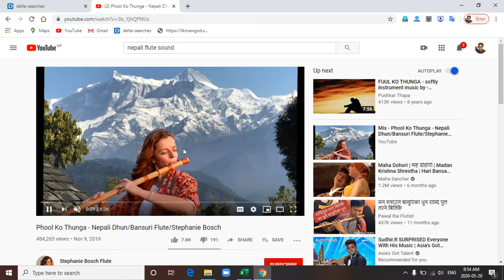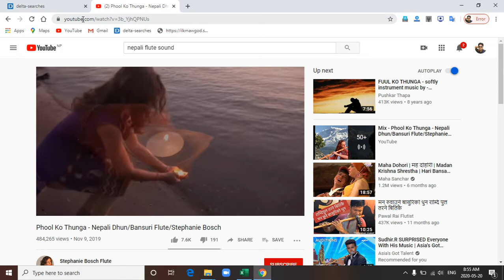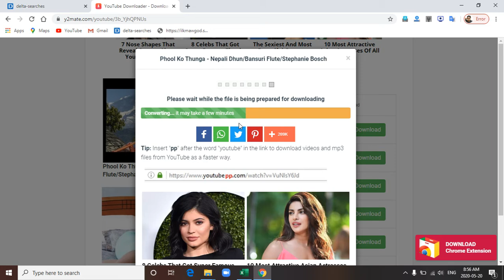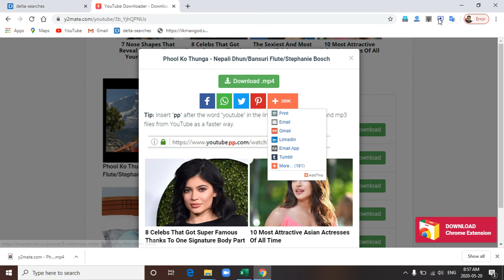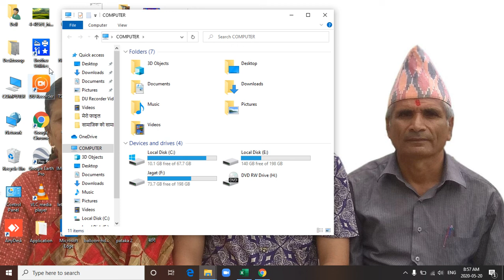youtube को भिडियो वा अडियो लाइ pp type गरेर बिना software डाउनलोड गर्नुहोस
youtube चलेकै अवस्था मा बिना software डाउनलोड गर्नुहोस सजिलो तरिका